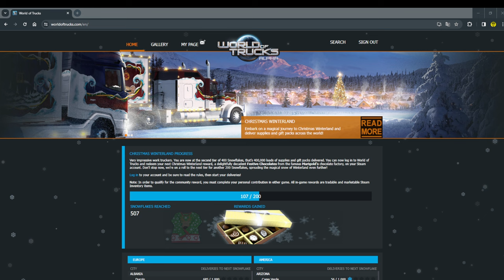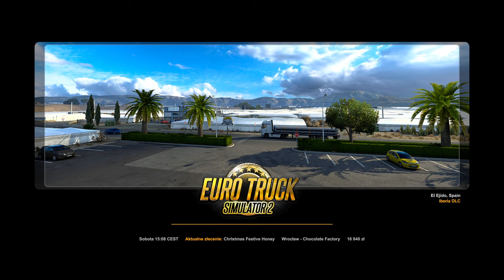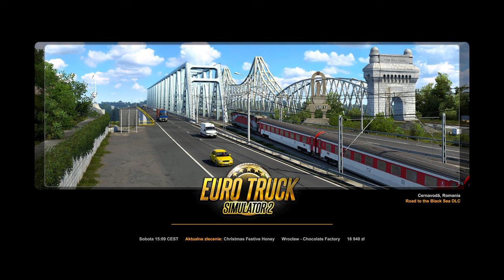ETS 2 JAK ZAGRAĆ EVENT ŚWIĄTECZNY CHRISTMAS LAND? Poradnik do Euro Truck Simulator 2 Beginners Guide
Dla Was Drodzy Widzowie, ponieważ było sporo pytań co trzeba zrobić, żeby móc wziąć udział w evencie świątecznym w ETS 2.
Będzie mi milo jak zostawisz łapkę w górę i kom pod filmem (nawet jeśli ten poradnik wydał Ci się banalny to było sporo pytań i mam nadzieję, że pomoże on wielu osobom).
Zima i śnieg w Ets2. Snow and winter ETS2.
World of truck ets 2.